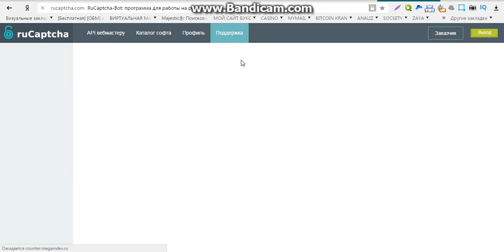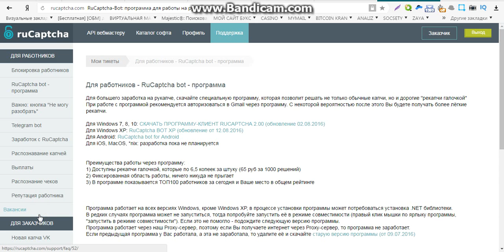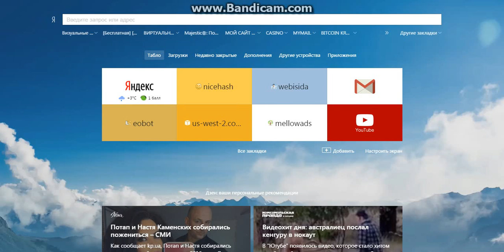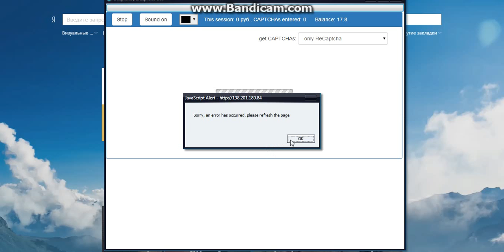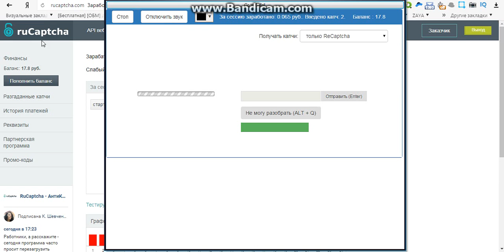заработок денег телефон без вложения